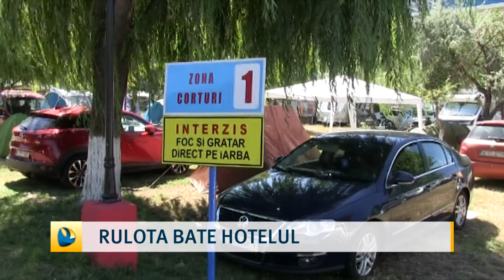Rulota bate hotelul